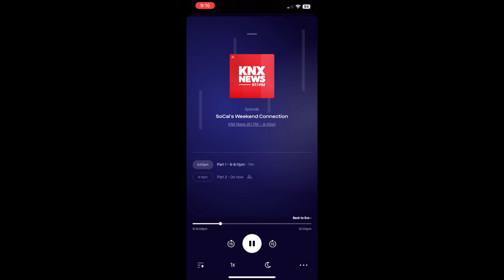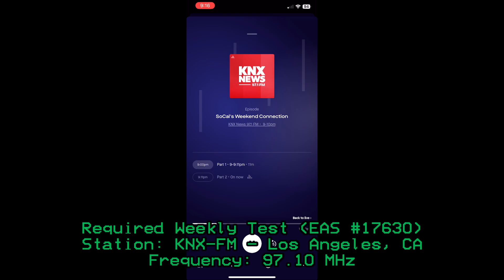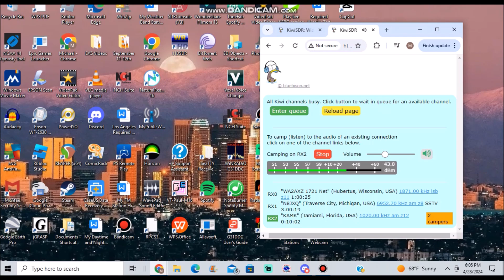April Weekend Tests Finale (EAS #17627-17633) 4/27-28/24